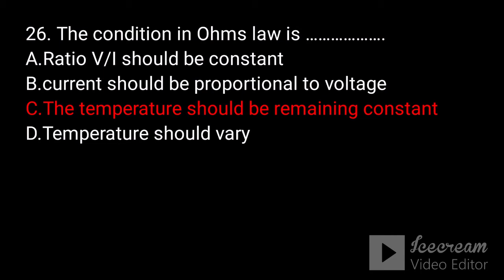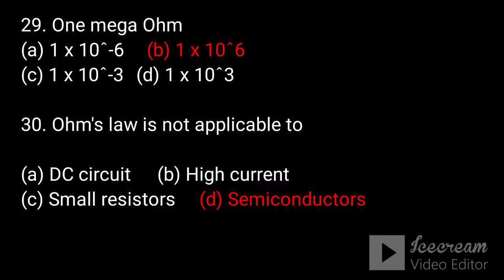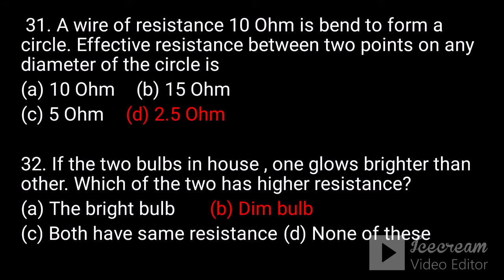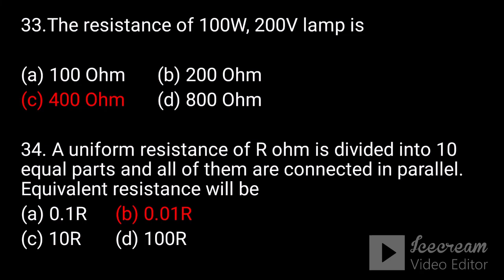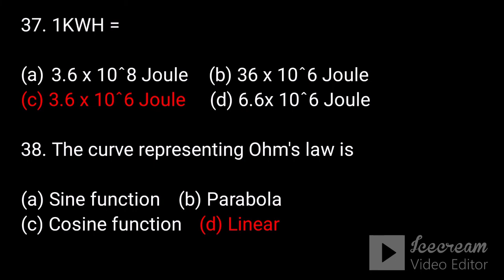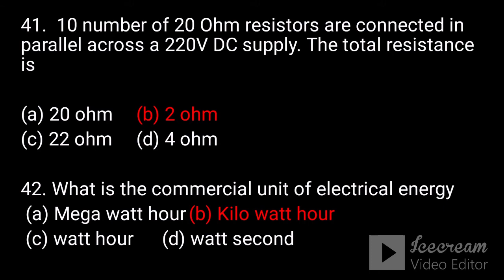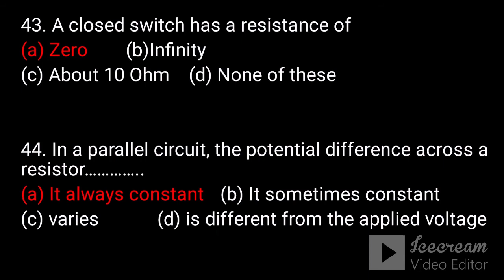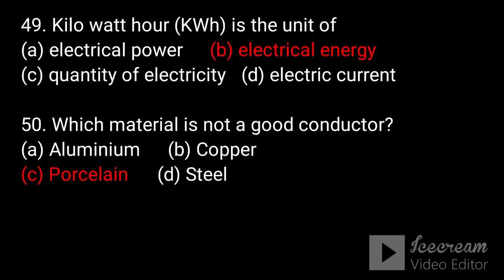BASIC ELECTRICITY PART 2- REVISION QUESTIONS (ELECTRICIAN 1st YEAR)